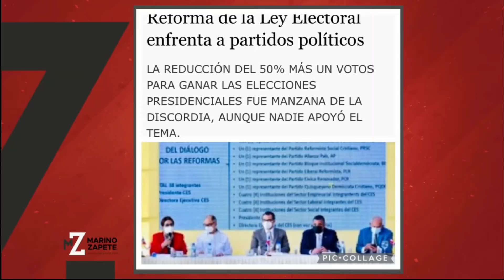Tiguraje y complicidad que dañan a los dominicanos | El Jarabe Seg-3 19/01/22